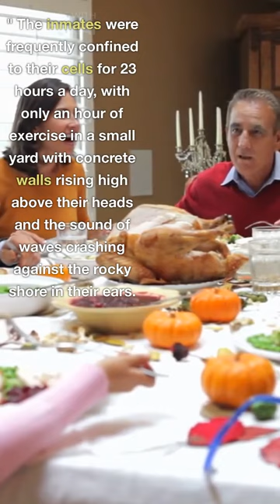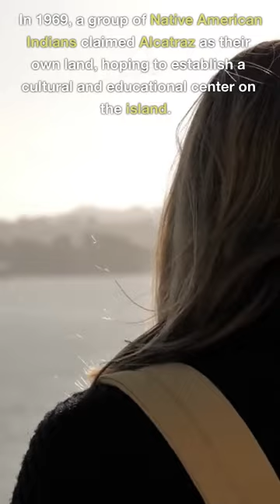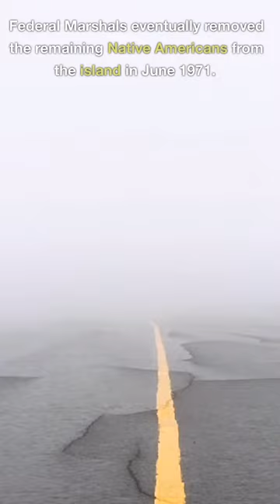592: "Alcatraz: A Story of Maximum Security and Mystery"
Interesting Things with JC #592: "Alcatraz: A Story of Maximum Security and Mystery" - Discover the history of Alcatraz, the ultimate maximum security prison that held dangerous criminals like Al Capone & George "Machine Gun" Kelly.

Learn about the island's closure & its new life as a popular tourist destination. 36 inmates attempted 14 escapes, with nearly all being captured or dying as a result.

The prison closed March 21st,1963 after 29 years of operation due to high cost.